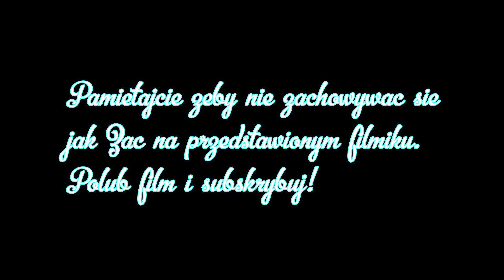Przez twe skoki Zielone - Kaleczę Zaca [League of Legends]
♛ DOŁĄCZ DO NAJDOJRZALSZYCH GRACZY W INTERNECIE ♛